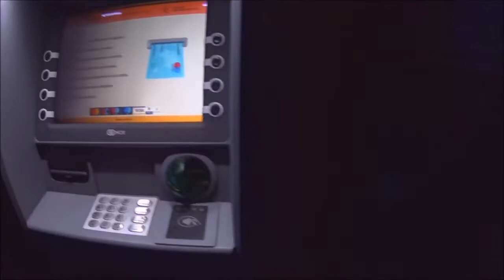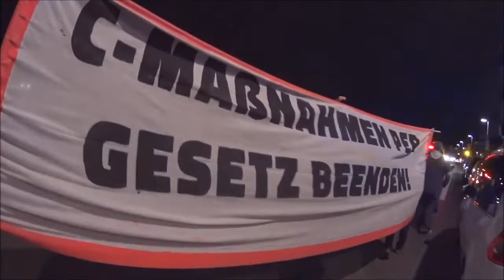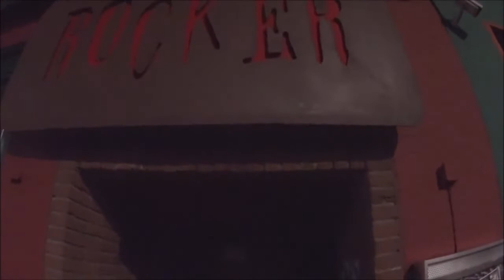24.10.2022 Hannover. Die Montagsdemo am Kröpke. Halloween. Teil 4